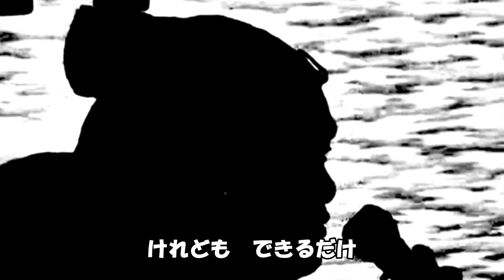『おとうさんと一緒に やりたかった・・・』（飯舘村の声） 【３１１ 東日本大震災 東電原発事故 放射能汚染 避難～復興】記憶と記録 2011_2020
『おとうさんと一緒に　やりたかった・・・』
（飯舘村の声）
【３１１　東日本大震災　東電原発事故　放射能汚染　避難～復興】記憶と記録　2011_2020

・・私に　息子がいまして・・・

つい最近まで　高校に通ってまして

今は　大学に行っているのですが・・

・・その当時は　頭が痛いような話なのですが

息子が・・　私は畜産をやっているのですが
その時に

『おとうさんと一緒に　やりたかった』　と・・

『どうして　戻ってやれないんだ！』　と・・

散々　言われました

でも・・　今の現状分かるよな・・

でも　お父も戻って　やりたいよ
でも　出来ないよな　と言ったの

・・何といっていいのか

除染作業も　そうなんですけども

本当に　こう　まあ

出来るだけならば

本当　にいつ　戻れるのか

戻って何時　正業ができるのか

明確にして欲しい！　と言うのが
私の願いでございます・・

でも　また今日　会合して

で　いろんな人から聞いて　それを持ち帰って

うちに帰って話ししても
全然前に進まない

まー　この先どうするのかな　と・・

私　本人も　今アルバイトしてますけども
先が見えない

困るというか　ほんとに　何とかしてほし

もー　息子と二人で泣きましたよ
ほんとに

（息子の言葉は）嬉しいんだけれども
出来ない

まー　大変だと思うんですが

けれども　できるだけ

本当に　はやめに　戻れるように

頑張っていただきたい　と思います

2020はｺﾛﾅ災禍と愛犬2匹が連続老衰死…ﾍﾟｯﾄﾛｽ症候群爺い
記憶と記録
最悪の年だ　あと　なにが　起きるのか
オリンピック延期　日本の首相辞任

311以降変わらないようで毎日変化するふるさと福島地元を記憶・記録する愛犬二匹との生活散歩を通してわんこ目線で観ていこうGGのライフワークのようにその時までの暇つぶしのように．．．
2020愛犬のプリンが死んだ18年の追憶ペットロス生活…現在下半身不随オムツ状態の介護犬ラブとの生活…それも永くは続かなかった…お盆を前にラブも老衰死…
残されたGGはﾍﾟｯﾄﾛｽ憔悴
世はコロナウイルスが猛威を…
オリンピック延期
日本の首相辞任
記憶と記録